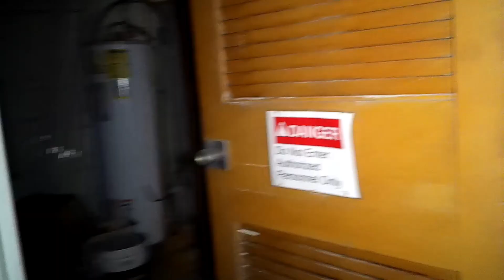ABANDONED HAUNTED OFFICE (ELECTROMAGNETIC FIELD WAS OFF THE CHARTS HERE) MULTIPLE DISEMBODIED VOICES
Tonight my friends and I went to an abandoned office building to see if we can catch any paranormal activity. Crazy night to say the least!